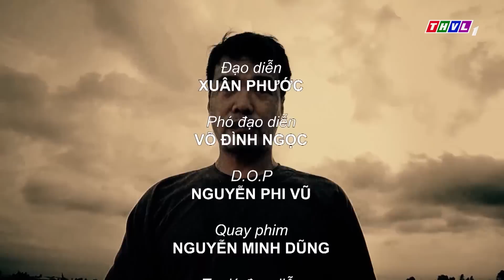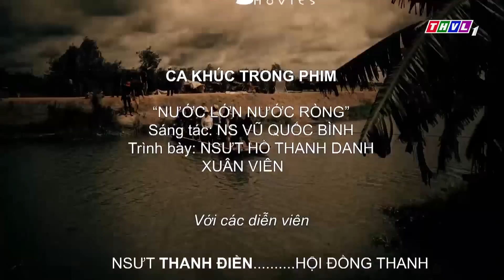THVL | Ải mỹ nhân - Tập 22 (FULL)